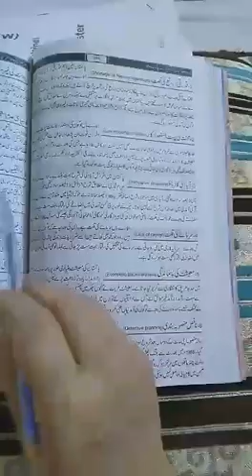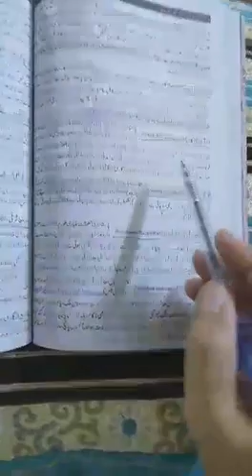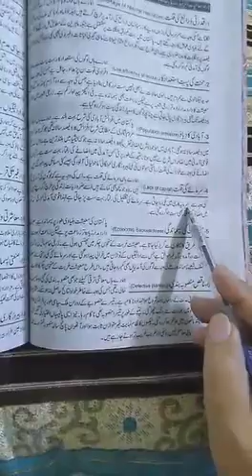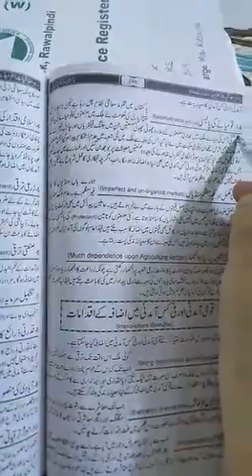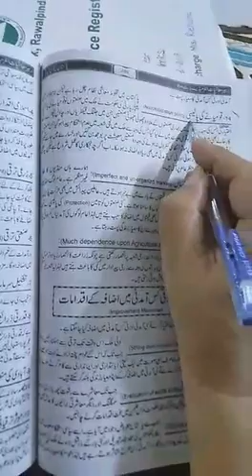Economics lec 7(part a) by Ms. Rehana